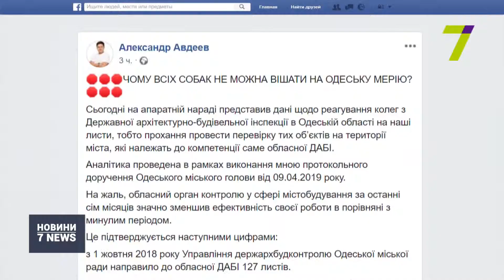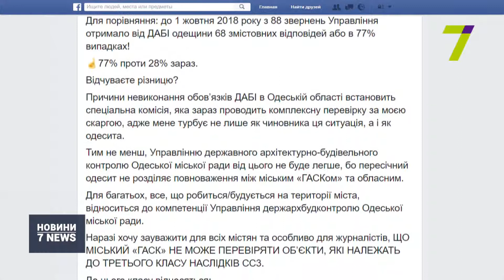Випуск новин за 16:00 20 травня